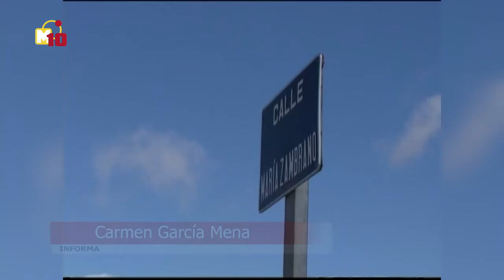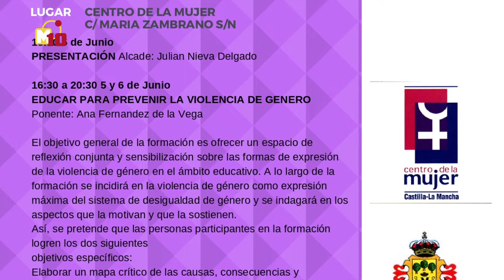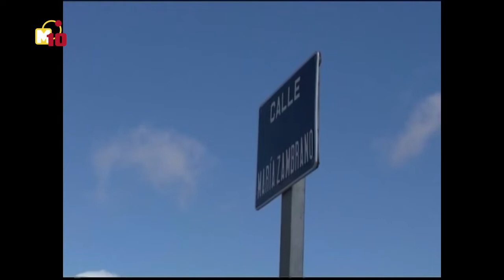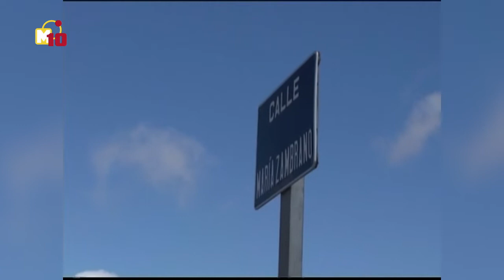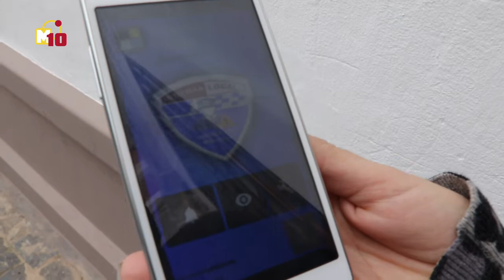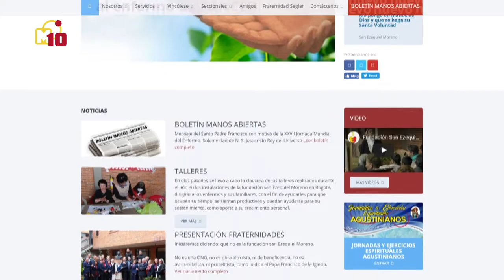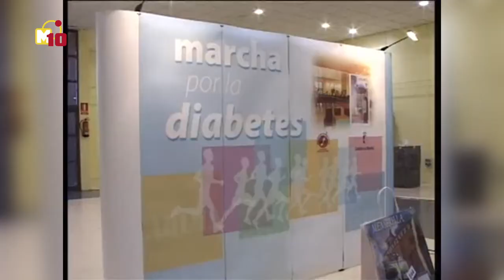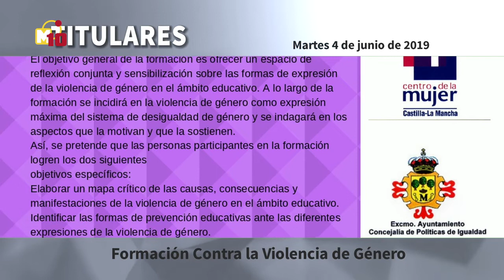INFORMATIVOS M10TV - Martes 4 de junio de 2019